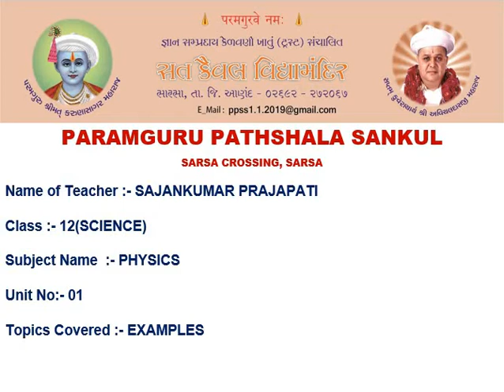STD :- 12 ,SUBJECT :- PHYSICS , UNIT :- 2 , UNIT :- સ્થિતવિદ્યુતસ્થિમાંન અને કૅપેસિટન્સ ,example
STD :- 12 ,SUBJECT :- PHYSICS , UNIT :- 2 , UNIT NAME :- સ્થિતવિદ્યુતસ્થિમાંન અને  કૅપેસિટન્સ , TOPIC COVER :- example